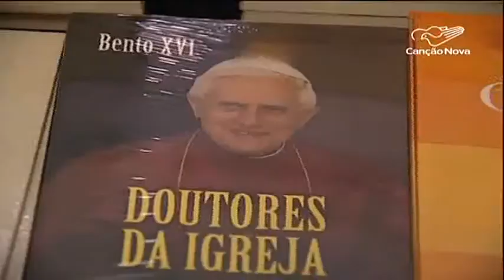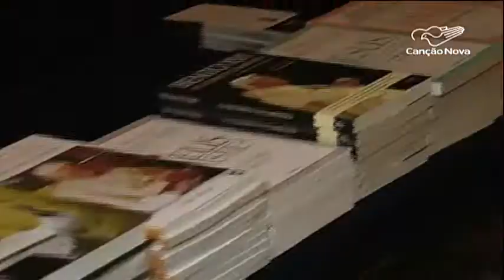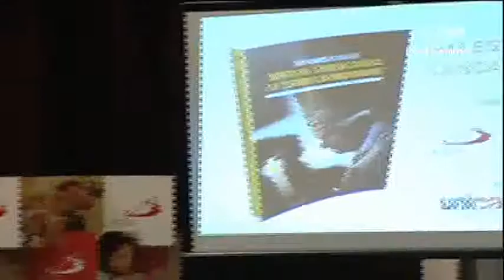Pontificado de Bento XVI inspirou a produção de centenas livros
Em quase oito anos de pontificado, o papa Emérito Bento XVI inspirou a produção de mais de 700 livros. Um deles, foi lançado neste fim de semana em São Paulo, que trata de grandes questões da igreja com a modernidade.

Reportagem de Sidinei Fernandes, Fernando Venancio e Adilson Cesar Rodrigues